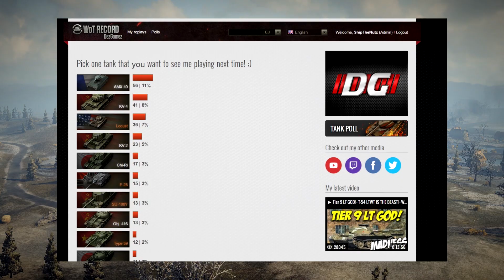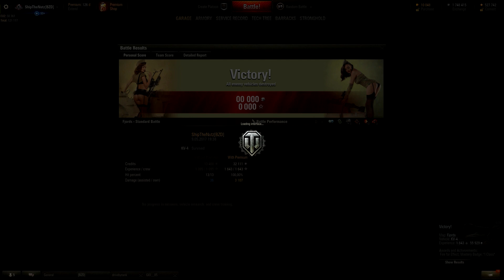► They See Me *QUACK*, Cuteness Overload - World of Tanks Gameplay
World of Tanks AMX 40 Gameplay. World of Tanks KV-4 Gameplay. World of Tanks M22 Locust Gameplay. World of Tanks Troll Tanks. World of Tanks Live Gameplay Series.

(Click Tank Poll)

Are you ready for your daily doze of cuteness with AMX 40 and M22 Locust? Then sit back and enjoy today's "You Vote, I Play" mini-series. :) Okay, KV-4 is also going to be in this episode, but someone has to defend those cute tanks, right? :P
Anyways, thank you for voting and let's see how this goes. Do not forget to vote for my next episode and check out TANK design, available for 2 more days.

Stay awesome and enjoy the video! :)

►Tanks in action:
- France/French AMX 40, Tier 4 Light Tank
- USSR/Soviet Russia KV-4, Tier 8 Heavy Tank
- USA/American M22 Locust, Tier 3 Premium Light Tank